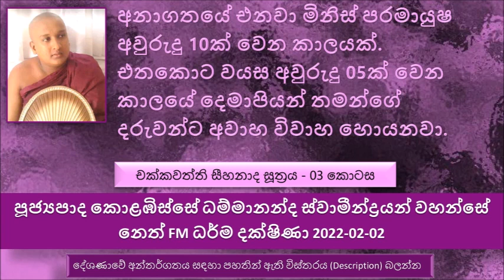අනාගතයේ එනවා මිනිස් පරමායුෂ අවුරුදු 10ක් වෙන කාලයක්. Ven Kolabisse Dhammananda Thero - 2023-02-02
Ven Kolabisse Dhammananda Thero - Neth FM Dharma Dakshina 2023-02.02 - Chakkawatthi Seehanaada Sutta Explanation - Part 03
චක්කවත්ති සීහනාද සූත්‍රය - 03 කොටස
මෙතක් සාරාංශය කෙටියෙන්
වර්තමාන සමාජයේ අපේ රටට ලෝකයට සිදු වෙච්ච දේ
බුදුරජාණන් වහන්සේ නමක් යමක් මේ දේ මේ ආකාරයෙන් සිදු වෙනවා කිව්වොත් ඒ දෙය ආකාරයට සිදු වෙනවා මිසක් වෙන දෙයක් කිසිම විදියකට වෙන්නේ නැහැ.
අමාත්‍යවරු සක්විති වත් ගැන රජවරු දැනුවත් කලත් රජවරු ඒ ගැන තැකීමක් දැක්වුණේ නැහැ
ඉස්සර වෙලාම මේ ලෝකයේ ඇති වෙලා තිබෙන දුස්සීල එහෙමත් නැත්නම් නරක වැඩේ තමයි හොරකම
මේ හොරකම කියන දේ මිනිසුන්ට හරි ප්‍රශ්ණයක් වුණා. මේ හොරකම කරන කෙනා අනිත් පිරිස අල්ලලා රජතුමා ලඟට ගෙන ගියා .
රජතුමා මේ හොරාට ධනය ලබාදීලා හොඳින් ජීවත් වෙන්න කියල යැව්වා.
මිනිස්සු කතා වුණා රජතුමා දුප්පත් නැති බැරි අයට මුදල් දෙන්නේ නැහැ හොරකම් කරොත් මුදල් ලබා දෙනවා කියල
පස්සේ පිරිසක් එකතු වෙලා හොරකම් කරලා රජතුමාට හසු වුණා.
හොරකම ඇති වුණා, ඊට පස්සේ ප්‍රාණඝාතය ඇති වුණා.
ඉස්සෙල්ලම දිළිඳු කම ඇති වුණා. පස්සේ හොරකම ඇති වුණා, හොරකම තුල විසඳුම ලෙස සොරුන් මරණ එක තීරණය වුණා. එයින් ප්‍රාණ ඝාතය ඇති වුණා.
තමන්ගේ මතයෙන් රටක් පාළනය කරන්න ගියාම වෙන දේ.
ඒ කාලයේ මිනිස්සුන්ගේ වයස අවුරුදු 80000ක්, හොරකම ප්‍රාණඝාතය අකුසල කර්ම කල නිසා ඊළඟ පරම්පාරවෙන්   40000ක් ලෙස  . අඩකින් අඩු වුණා.
මිනිස්සු මරණ නිසා හොරකම් කරලා හසු වුණාම දැන දැනම හොරකම් කරලා බොරු කියන්න පටන් ගත්තා.
මෙසේ තව බොරු කියන්න ගත්තම තවත් ආයුෂ අඩු වෙලා ඊළඟ පරම්පාරාවේ ආයුෂ 20000ක් වුණා.
මෙසේ අකුසල කර්ම බලවත් කරගත් නිසා ආයුෂ තව තවත් අඩු වුණා.
ආයුෂ 10000ක් පරමායුෂ තිබෙන කාලයේ කාම මිත්‍යාචාරයට මිනිස්සු යොමු වුණා.
අනාගතයේ එනවා මිනිස් පරමායුෂ අවුරුදු 10ක් වෙන කාලයක්. එතකොට වයස අවුරුදු 05ක් වෙන කාලයේ දෙමාපියන් තමන්ගේ දරුවන්ට අවාහ විවාහ හොයනවා.
දැනුත් මේ ආහාර වල රසයේ අඩුවීමක් තියනවා දැනෙන්නේ නැත්තේ පිංවතුනි.
දැන් තියන අහාර වල රසය අතුරු දහන් වීගෙන යනවා
දැන් කිතුල් හකුරු බලන්න, ඉස්සර වගේ රස නැහැ
ආහාර වල රසය ගුණය දැන් අතුරු දහන් වෙනවා
කාලයක් එනවා මිනිස්සුන්ට මේ පොතු සහිත කෙඳි සහිත අහාර ප්‍රණීත අහාර බවට පත් වෙනවා.
කිසිම රසක් නැති ආහාර තමයි දැන් අපිට කන්න වෙලා තිබෙන්නේ.
ඒ කාලයේ අග්‍ර භෝජන ලෙස සැළකුවේ ඇල් හාලේ බතුයි මසුයි. නමුත් අනාගතේ දවසක මිනිස්සුන්ගේ ප්‍රණීත භෝජන වෙන්නේ මේ කෙඳි සහිත කිසිම රසයක් නැති රළු ආහාර.
අනාගතයේ දස අකුසල් කියන්නේ මොනවද කියල මිනිස්සුන්ට අවබෝධයක් නැතුව යනවා.
ගිහි පැවිදි දෙගොල්ලම එකට බොන කාලයක් එනවා, මවට පියාට සළකන්නේ නැතුව යනවා.
මාධ්‍ය වලින් කියන්න ගන්නවා හෙට අනිද්දා කසාද බඳින්න ඕන නැහැ මෙන්න මෙහෙම ඉන්න ඕන කියලා.
අපි අනාගතයේ මේ ලෝකයේ ඉපදුණොත් අපිට ඇති වෙන්න මහා භයානක තත්වයක්.
අනාගතයේ පහල වෙන මිනිස්සුන්ට වධක චිත්තයක් පහලවෙනවා . අධික කෝපයෙන් මිදෙන්න බැරි වෙනවා. අම්මා තාත්තා මරණ එකත් කිසි ගානක් නැතුව යනවා.
මැරිලා ආයෙත්  තව අවුරුදු 25කින් 30කින් මේ මනුස්ස ලෝකයේ ඉපදුණොත් මේ තියන භයානක තත්වයත් එක්ක තව තව මහා දුකකට පත් වෙන්න. මේ ළඟ අනාගතයේ මනුස්ස ලෝකය එතරම් හොඳ නැහැ.